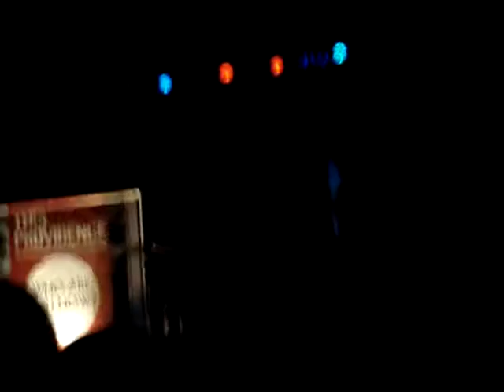Playing the Villain- This Providence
6/26/09 The Let's Make A Mess Tour